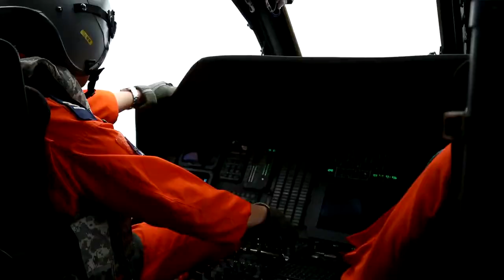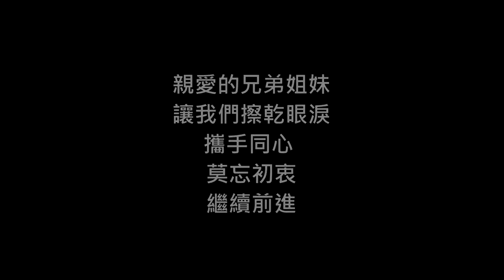空軍司令部 --- 空軍飛行員吳彥霆少校 (2018)